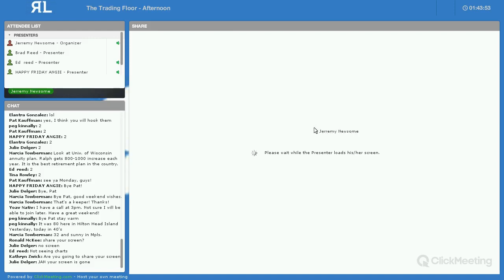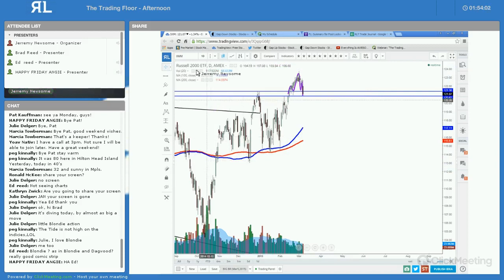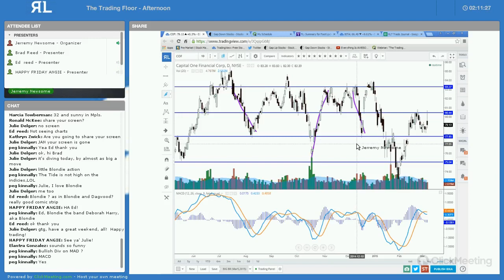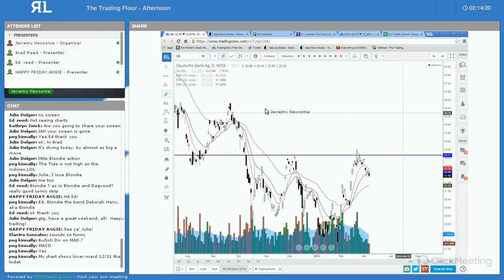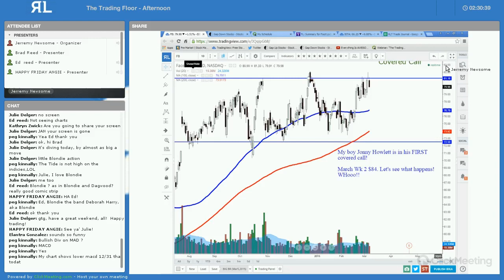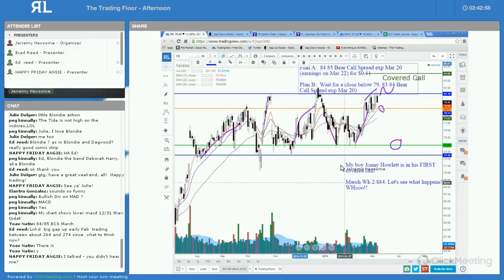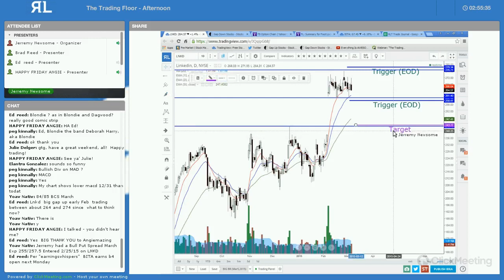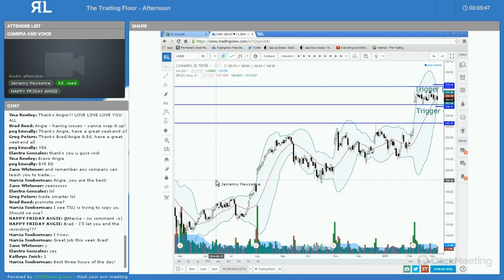Mar 6 2015 Real Life Trading Afternoon Session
Please disregard everything after 1:14:36 where my computer unexpectedly shut off.  To learn to trade the stock market for free go